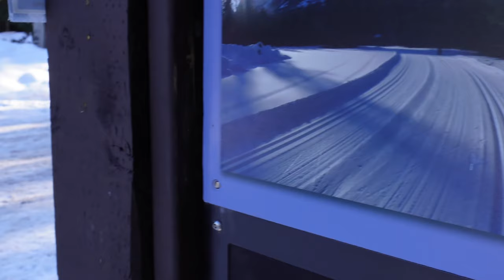Walk through frozen waterfalls of Canada’s winter. in Kananaskis Country | Green Monster.VLOG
video vlog Join us on our adventure to Kananaskis Country in Canada's winter, as we hike through frozen waterfalls and explore the beautiful winter landscape. Follow along in this vlog as we take you along on our journey through the snowy mountains and share our experience with you. Don't miss out on this amazing winter adventure!